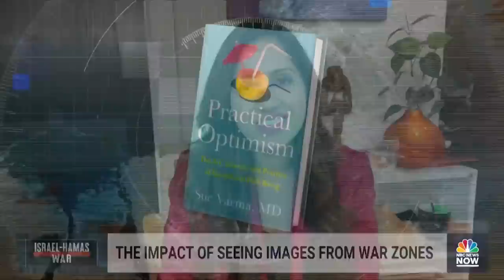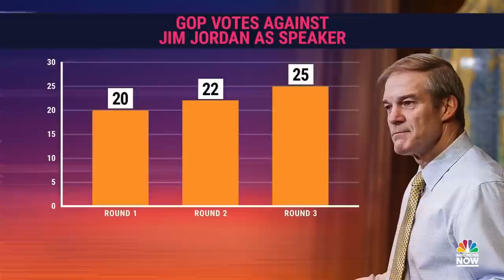Stay Tuned NOW with Gadi Schwartz - Oct. 20 | NBC News NOW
New video shows the moments two American hostages were released by Hamas, drone attacks against U.S. bases are on the rise, and how looking at images of war can impact mental health.